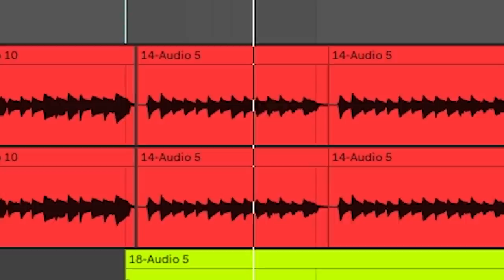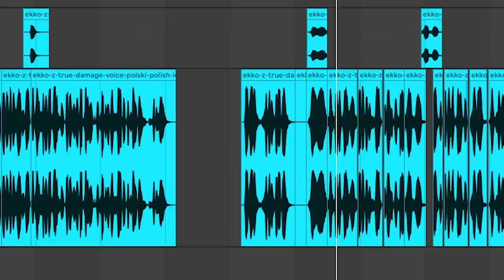Zrobiłem zwrotkę z Bedoesem tylko że on o tym nie wie (dobra, już wie)